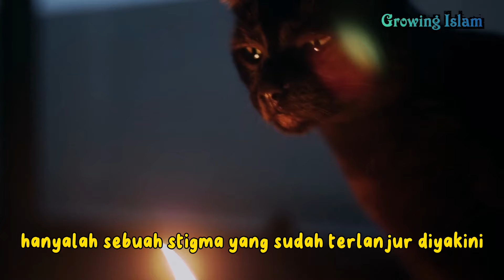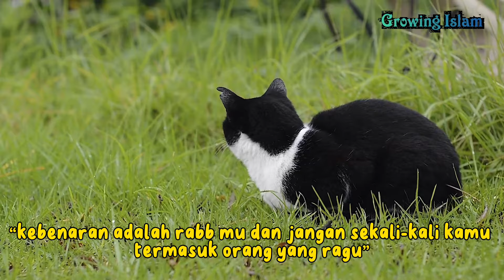Hukum Memelihara Kucing Hitam Dalam Islam, Bolehkah?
Percaya atau tidak, seseorang yang memiliki kesan negatif saat melihat kucing hitam, biasanya disebabkan kepercayaannya terhadap mitos seputar kucing hitam.

Kucing hitam selalu diidentikkan dengan ilmu sihir, kematian, malapetaka, dan lain-lain. Mereka menjadi korban prasangka buruk manusia yang mengait-ngaitkannya dengan hal-hal buruk. Padahal, mereka sama saja dengan kucing pada umumnya,